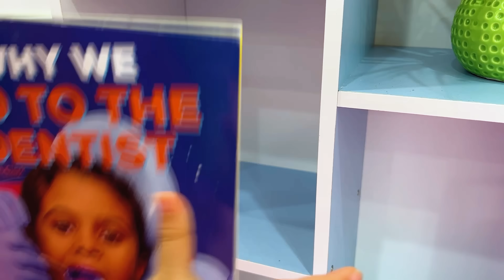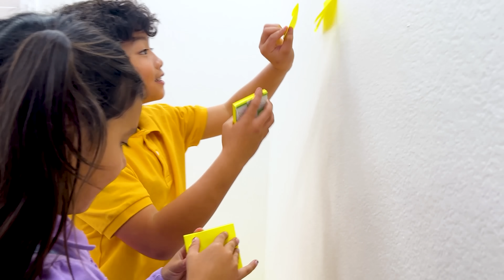Andrea and Wendy Nightime Adventures with Bedtime Books & Sneaky Snacks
Andrea and Wendy play with their phones and tablets but Uncle encourages a healthier bedtime routine by giving them books to read instead. The girls happily switch to reading, but soon, their adventure for a late-night snack begins. They sneak past their uncle in the living room, aiming for the kitchen. However, their plan hits a hiccup when Wendy sneezes, and they narrowly avoid getting caught!

In the kitchen, the girls craft an impressive ice cream creation, but Uncle discovers their plan. He gently reminds them about healthy eating habits, especially before bedtime, and replaces their ice cream with a colorful and appetizing salad. The girls enjoy their healthy snack and then get ready for bed, brushing their teeth under Uncle's watchful and caring eye. Their day ends with bright smiles and a warm goodnight from their uncle.

Lesson Learned
The story teaches kids about the importance of healthy habits like choosing books over screens before bed, opting for nutritious snacks, and maintaining good dental hygiene. It also highlights the value of family care and guidance.